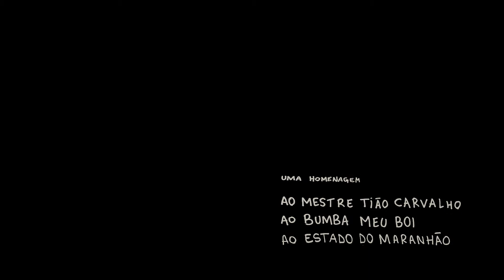"ConVIDA! - Santo Festeirocom Thayan Martins (RS)"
Três Marias e Tião Carvalho apresentam “Santo Festeiro”, videoclipe inédito do grupo em homenagem ao Bumba Meu Boi e o dia 24 de Julho. Obra realizada com miniaturas e animações em 3D.

Sobre a artista: Três Marias é formado por cantoras, compositoras e instrumentistas, que se encontram no universo da cultura popular, apresentando ao público um repertório autoral, construído coletivamente, que expressa por meio do samba, forró, jongo, afoxé, coco e bumba-meu-boi, e conteúdos abordados, suas vivências e inquietações. A música do grupo é resultado do encontro multicultural entre nós, em parceria com mestras e mestres griôs.Em 2018 gravamos o CD autoral  “Não se Cala” e será lançado em 2021.

Tião Carvalho é músico, compositor, cantor, dançarino, capoeirista mestre, educador e líder comunitário. Maranhense radicado em SP, atua há mais de 40 anos disseminando saberes dentro e fora do país, é fundador do grupo Cupuaçu, onde é diretor artístico e realiza a festa do Bumba-meu-boi no Morro do Querosene há mais de 30 anos, contribuindo na difusão da cultura popular e cidadania, recebendo o título de Cidadão Paulistano em 2004 e o Prêmio Governador do estado de SP em 2017 pelo trabalho.

Os pontos de vista expressos neste vídeo são de responsabilidade exclusiva de seus autores, e não representam necessariamente a opinião do Sesc.